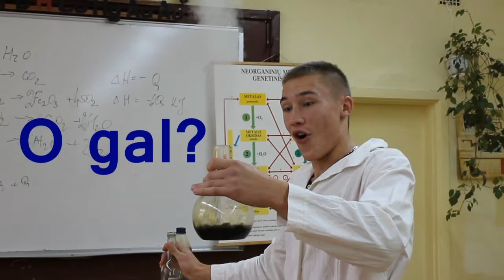ESF REKLAMA 1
ESF Akademija.I kurso II užduotis. Kupiškio rajono Subačiaus gimnazija